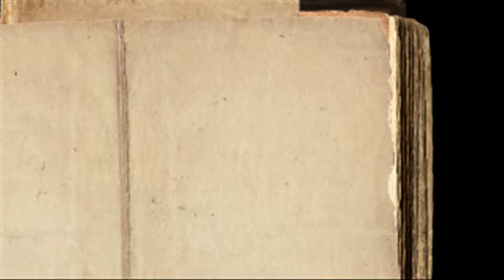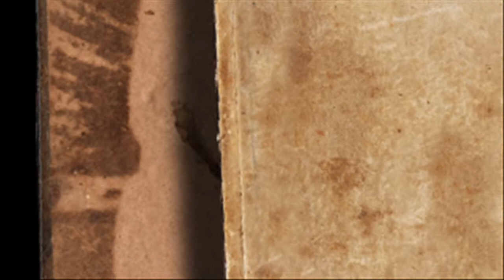AIESEC CU Egypt - Outgoing Exchange